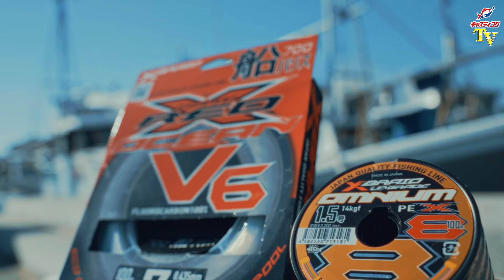OMNIUM X8 UPGRADE 解説（千葉大原 ヒラメ釣り）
「均質な編み込み密度」で驚くべき強靭強度と直線的堅牢性を発揮するPEライン「オムニウム X8 アップグレード」。
最新顔料による高い視認性の5色マーキングデザインで、暗い海や荒れた天候でも
棚(水深)しっかり取る事が出来る。正に船釣りには最適・最高のラインである。

★お求めは是非お近くのキャスティング店舗、またはオンラインストアで！

●各種リンク●
【釣りのことなら全国のキャスティングへ！】